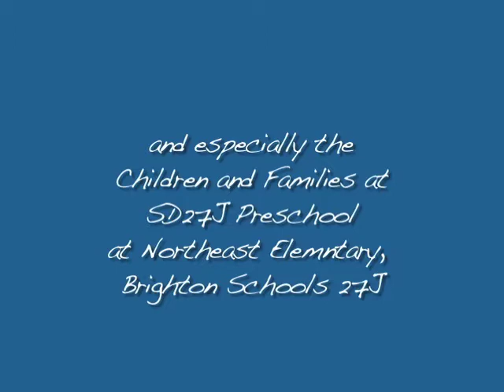Davana and Sidney Painting Together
Davana and Sidney demonstrate their artistic and communication skills at the activity table. Produced by Results Matter, Colorado Department of Education.

Limitations on use:
1) You may not use this video for commercial purposes;
2) You may not edit, alter, transform or build upon this video; and
3) You may not post a copy of this video  file to any web site, learning management system, or online learning platform; however, you may request permission to embed this video on a web site or online course.